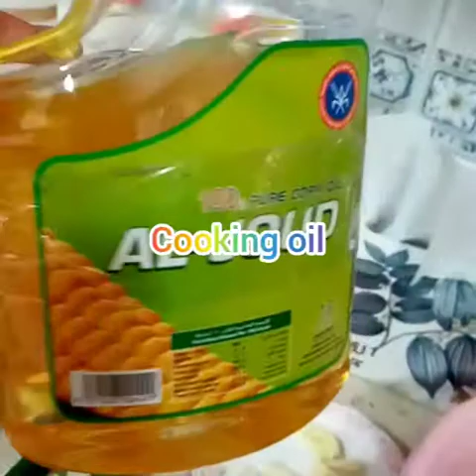Chicken adobo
Thank you sa panu nuod godbless...